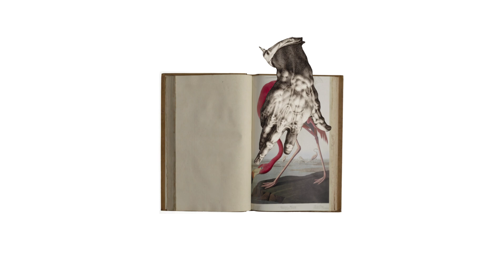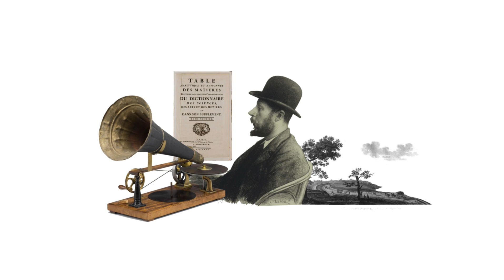Teylers, Museum of Wonder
Teylers Museum is the oldest museum of the Netherlands. Be wondered by the collection of fossils, science, art and more!